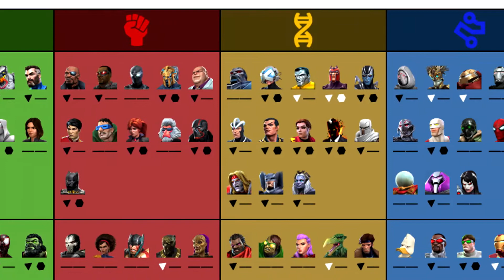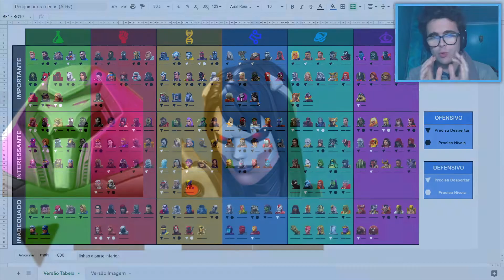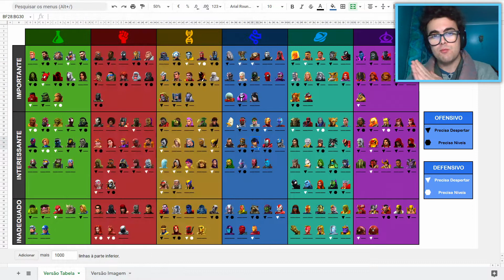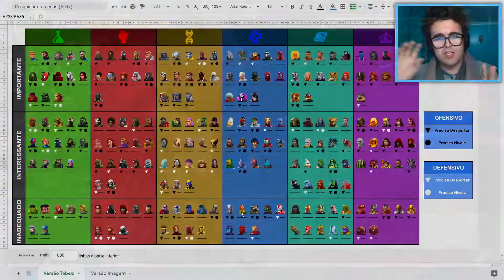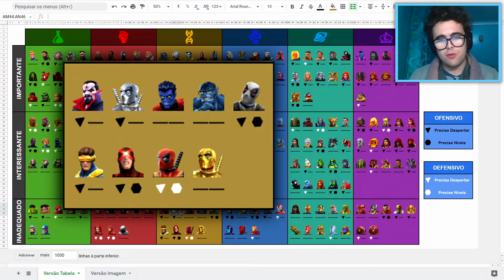MARÇO 2022: Tier List dos MELHORES Campeões do Torneio!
Março foi o mês feminino, com a adição da Sentinela Omega e Capitã Britânia (Betsy Braddock), e neste vídeo, vou dar-vos a minha classificação dos Melhores Campeões deste mês!

Começando pelas novas Campeãs, diria que surpreenderam bastante, e merecem sem dúvida as avaliações que dei delas, mas este mês também temos duas Melhorias para avaliar, com a Guillotine, e mais importante, o Homem-Psico!

Músicas usadas:
The Best of NCS10 [NCS Mix]:

0:00 - Explicação da Tier List
0:53 - Novos Campeões
3:49 - Mudanças Extra
6:57 - Pensamentos Finais